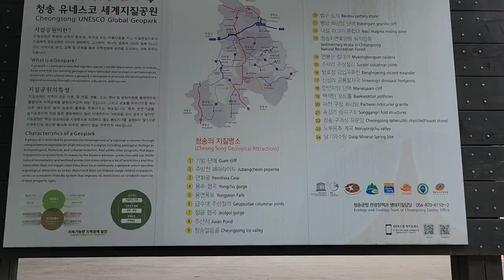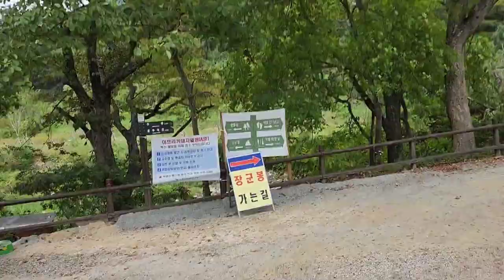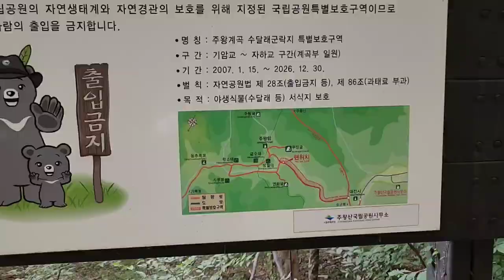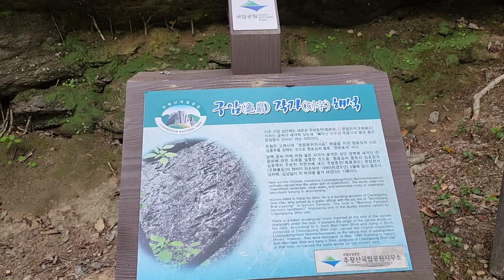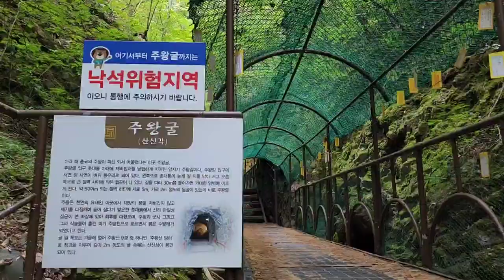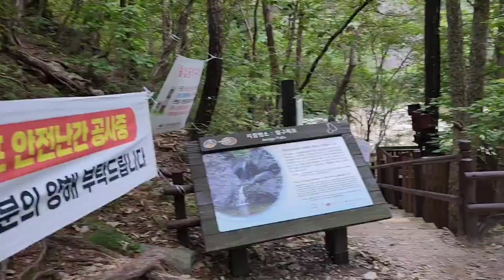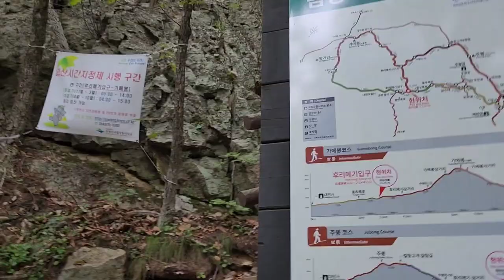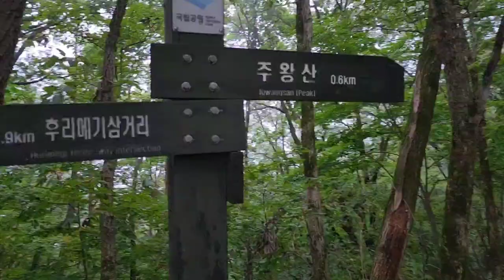[한국의 명산 - 주왕산]기암괴석과 대협곡으로 이루어진 천혜의 비경을 간직한 주왕산 계곡 트레킹과 산행 ,Joowangsan valley & grand canyon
경북 청송군 주왕면을 중심으로 진보면과 영덕군 지품면,달산면에 걸쳐 있는 국립공원으로 해발 720.6m의 주봉으로 이루어져 있다
기암절벽이 병풍처럼 둘러 싸고 있는 이곳 주왕산을 화산폭발로 생긴 지형으로 인하여 대협곡이 이루어져 있으며 주왕산의 대협곡을 따라 다양한 동굴과 폭포가 장관을 이룬다
이곳에는 천년고찰 대전사를 비롯하여 연화사,광암사가 있으며 백련암,연화암 등의 암자와 함께 석벽암,급수대,정암,아들바위 등의 기암과 주왕굴,무장굴,연화굴 등의 굴과 3개의 폭포와 함께 이루어진 대협곡은 신라때 주나라의 후주의 왕이 나라를 도모하려다가 실패하여 이곳 주왕산에서 2년을 기거하면서 이룬 산성과 함께 이곳에 머물렀던 주나라의 왕 주도가 있던 주왕굴도 볼거리이다